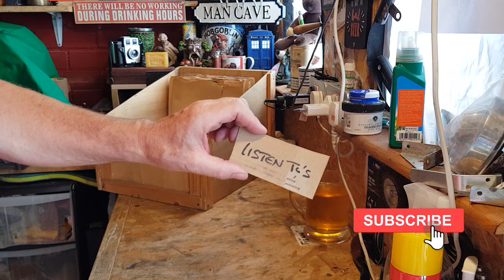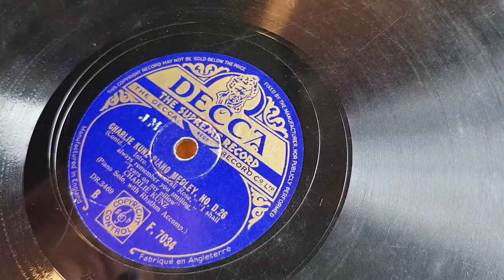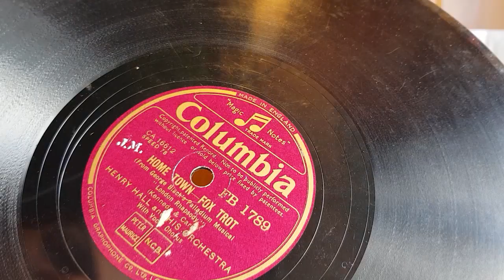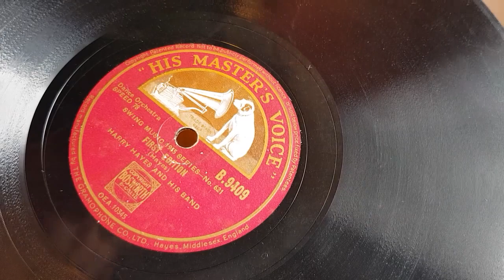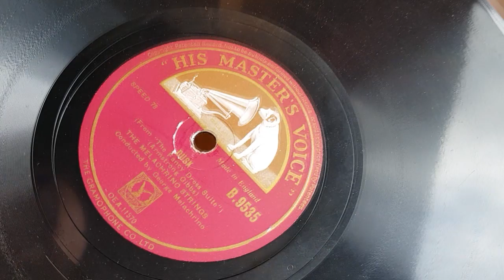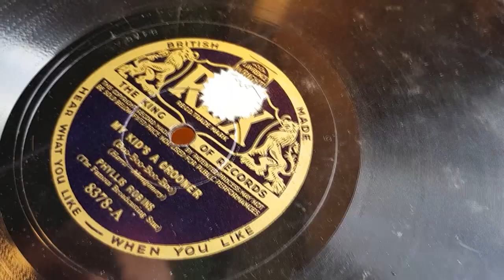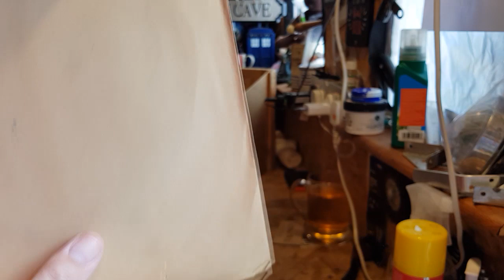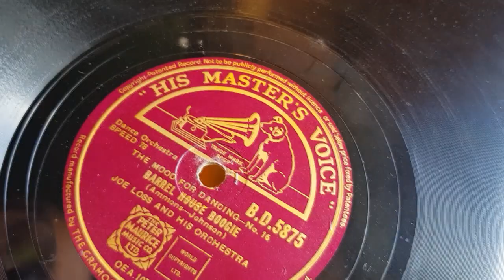STACK ATTACK - PART 3 - 78RPM BLACK GOLD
The last sort through of the 200...